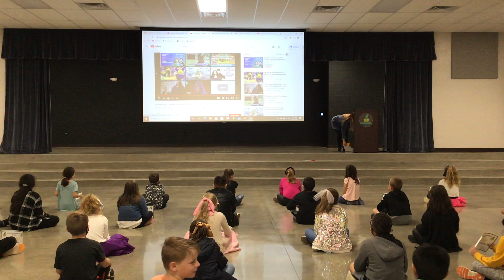3rd Grade First Nine Weeks Awards